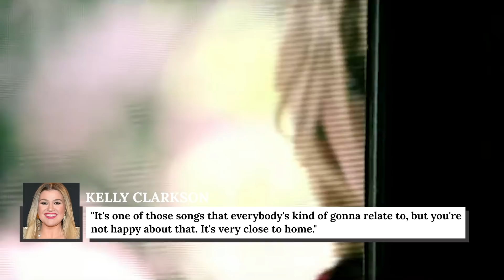Tragic Details Revealed About Kelly Clarkson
Kelly Clarkson is one of the most successful pop stars in the world, and she has proven that American Idol can actually lead to a career of acclaim and success — but she has also had an extremely difficult life.

Her parents were divorced when she was quite young, and she was not doing well financially when she first auditioned for American Idol. In the years since her big break, she has still had to face bullying, depression, and an extremely contentious divorce from Brandon Blackstock, who also apparently ripped her off financially.

Here are some tragic details that have been revealed about Kelly Clarkson.

Early split | 0:00
Estranged from dad | 1:08
Paycheck to paycheck | 1:56
Homeless | 2:40
Record execs | 3:20
Picked apart | 4:04
Thin and depressed | 4:54
Infidelity accusations | 5:35
Difficult pregnancies | 6:28
No more kids | 7:20
Home burglary | 7:56
Divorce filing | 8:37
Millions stolen? | 9:34